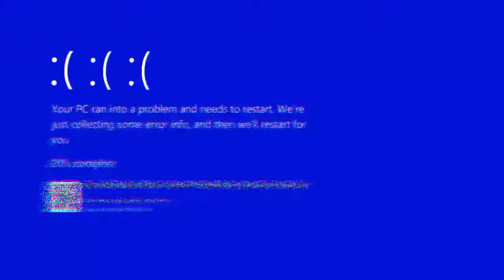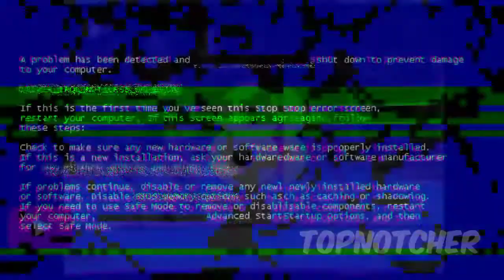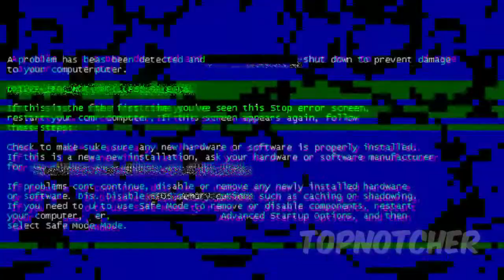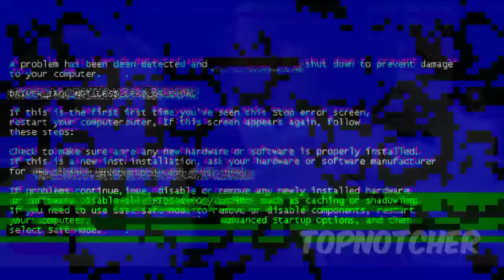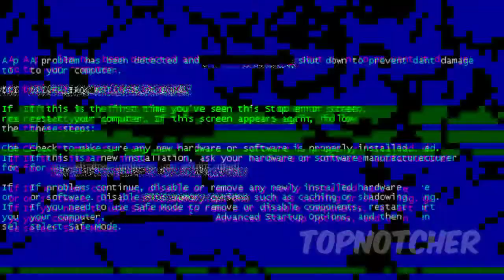LAILA ALI TOP TEN # HIGHLIGHT!! BEST KNOCKOUTS!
CLICK HERE,, FOR ANOTHER VIDEOS.,